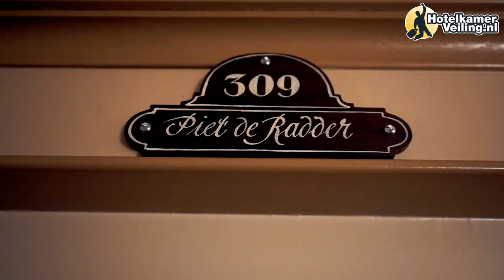Art Hotel Spaander - Samen oer-Hollands genieten op de dijk in Volendam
Volendam werd vroeger ook wel de parel van de Zuiderzee genoemd. Tegenwoordig staat Volendam bekend om de muziek, de klederdracht en de fantastische ligging van dit vissersdorp aan het IJsselmeer. Overnacht in het art hotel Spaander en beleef Volendam!